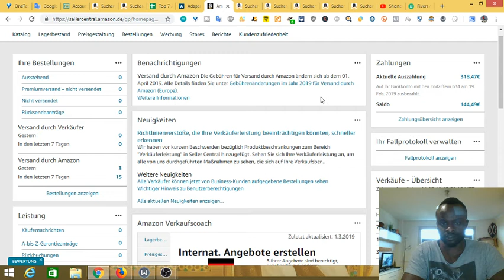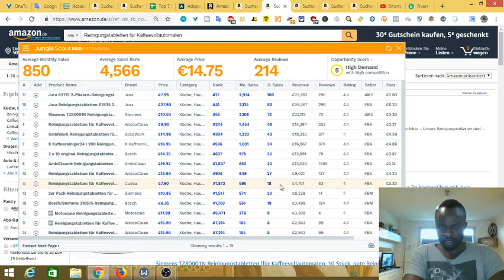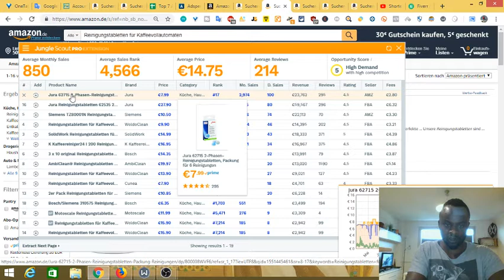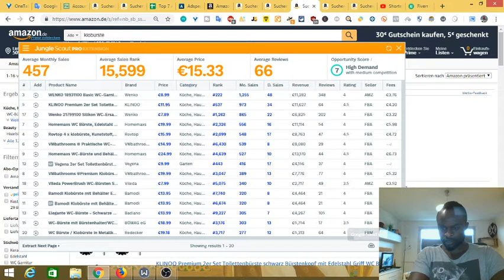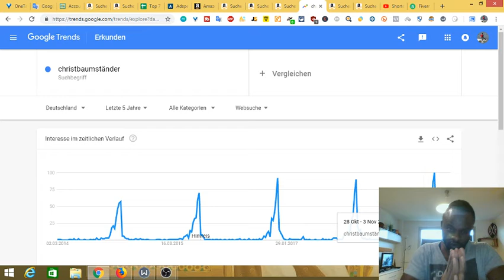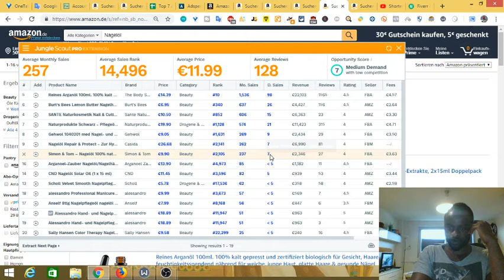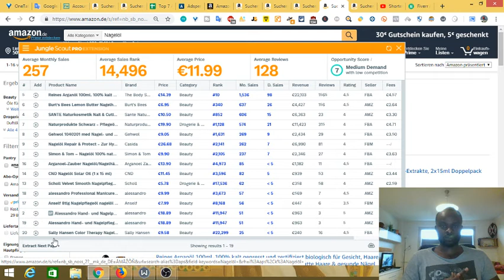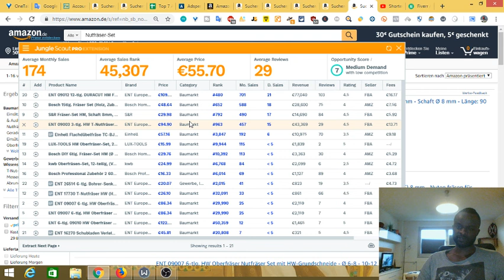Produktrecherche Amazon FBA Produkt finden 2019 Part 14